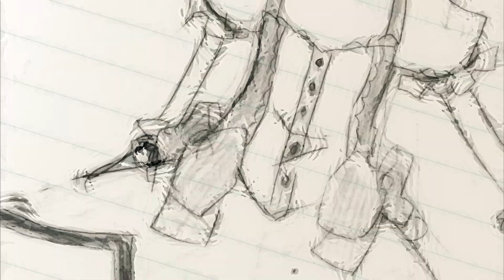haunted house ✴️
now just kyoko and sayaka hehee :)